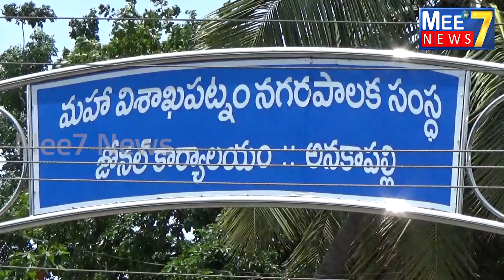దాడి రత్నాకర్ కు ఘన స్వాగతం పలికి బ్రహ్మరథం పట్టిన ప్రజలుgvmc80ward corporator konathalaneelima